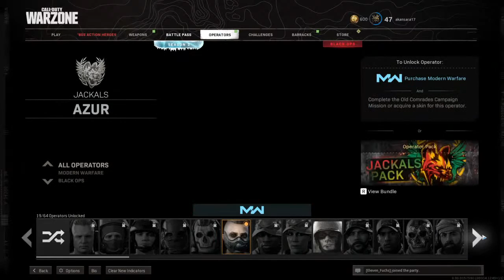The Hunterrr - COD Warzone Duo's Chill Weekend Stream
Hello, my name is Adit "Hunterrr" Kansara. My passion for Battle Royale games started since I played PUBG - mobile and am currently a big fan of COD - Warzone. I am a full-time Robotic Process Automation Developer and play games on my PS4 in my free time.

Add me on psn if you want to play with me: akansara17